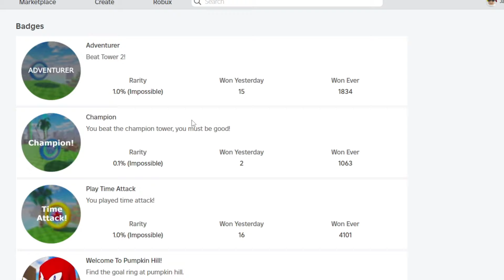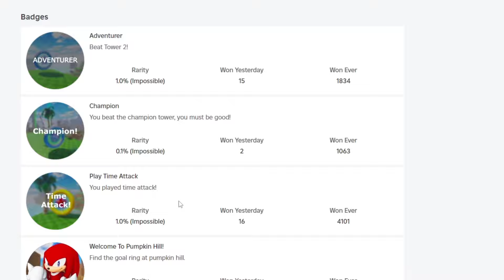SONIC DREAMS! Roblox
I play Sonic Dreams for Roblox!